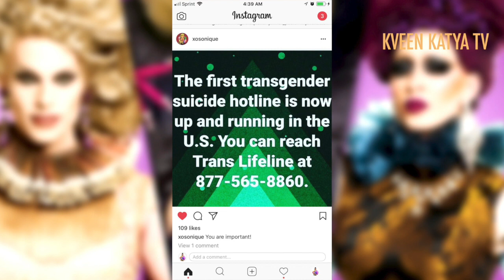Gia Gunn and Kimora Blac Live on Insta Jan 2018